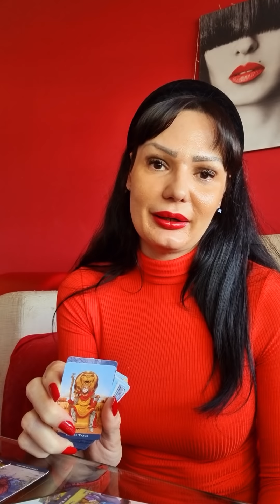BIK Kraj neizvesnosti!💫🥂🌻💚 28.2.-6.3. nedeljno tarot citanje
Dragi moji Bikovi! Ovo je nedeljno čitanje Tarota ili Tarotskop za vas od 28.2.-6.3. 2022 Ovo su KOLEKTIVNA citanja, ovo NIJE LICNO citanje! Molim vas, uzmite sa sobom samo ono što rezonuje, ako rezonuje, a ono što ne, ostavite nekom drugom! Želim vam lepu nedelju!!! ❤💋

Stasa